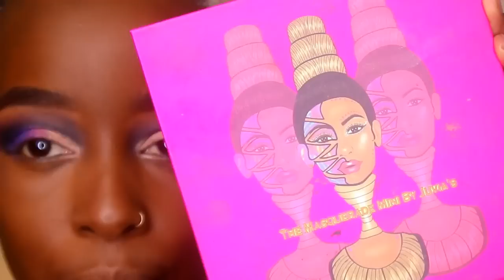GRWM GLAM MAKEUP, I was running late.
OPEN ME I AM FULL OF INFORMATION.

 So my friend deliberately  gave us a time knowing we would turn up late.

And in  actual fact  we arrived   to an  empty  restaurant .
Folks  turned up 2hrs late.
So she knew what she was doing..

We had a ball..

 We went to my friend turnt up dinner party .

THIS IS SO RANDOM BUT YOU TUBE IS REALLY ISSING ME OFF.

MY VIDEOS ARE NOT SHOWING ANY WHERE ANY MORE.

So if your a reader and  your reading this pls can you put all your notifications on because i'm spending all this time and nobody is seeing my S***

It was  a good night  with nice food and reat music.

Can't stop won't stop Nyx

Products used :
Smash box  Primer,
Nyx can't stop wont stop foundation,
Conceal and define concealer C13
Plouise eye Primer, Rumour 03
Sleek  ULTRA MATT V2 palette, +SLEEK SUNSET 568,
Juvia's Place Masquerade mini ,